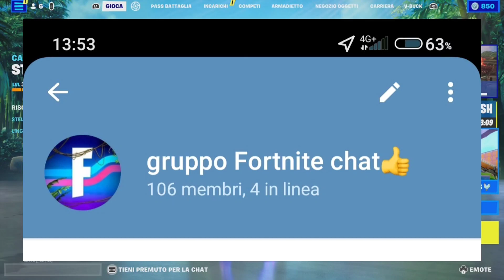Ecco il pass della stagione 4#viral